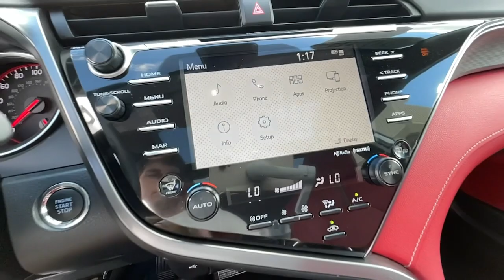2020 Toyota Camry Lexington, Wyandotte, Colby, Becknerville, Clintonville, KY X29275A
Super White Used 2020 Toyota Camry available in Lexington, KY at Lexus of Lexington. Servicing the Lexington, Wyandotte, Colby, Becknerville, Clintonville, KY area.

1264 E New Circle Road

2020 Toyota Camry Super White XSEbrbrBluetooth Hands Free, Heated Seats, Accident Free CARFAX, Alloy Wheels, Includes Warranty, Inspected By Certified Technicians, Leather, Moonroof / Sunroof, Rear Back Up Camera, Recent Trade In, Remainder Of Factory Warranty, Very Well Maintained.brbrbr2015 KBB.com Best Resale Value Awards Lexus of Lexington is located in the Heart of the Bluegrass, Lexington Kentucky. We are an Elite of Lexus Lexus Dealer, which means we have achieved the highest level of customer satisfaction in all areas of the dealership. We strive everyday to give you the best buying experience and then the best ownership experience. Proudly serving: Winchester, Lexington, Paris, Nicholasville, Georgetown, Carlisle, Richmond, Berea, Cynthiana, Morehead, Mt. Sterling, Versailles, Frankfort, Somerset, London, Hazard, and all of greater Kentucky.